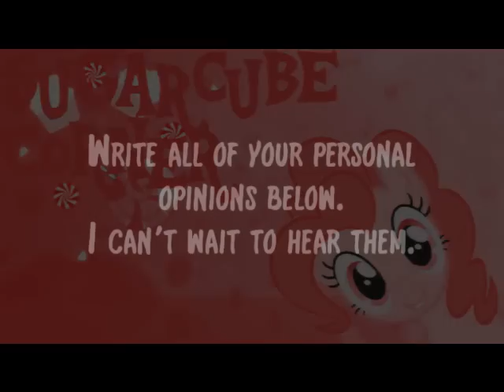Gonna Make You Smile Live Arrangement (TEASER)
READ THE DESCRIPTION:
 Smile, Smile, Smile Belongs to Daniel Ingram.
Gonna Make You Smile belongs to TripleBlueShell.
Cubase belongs to Steinberg.
Calling all musicians!!! Lets get together and show out.